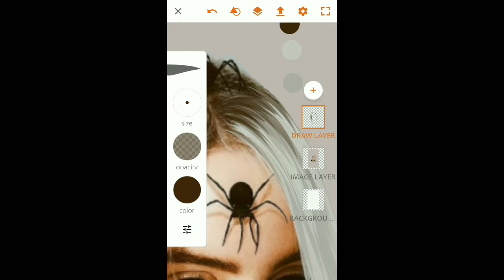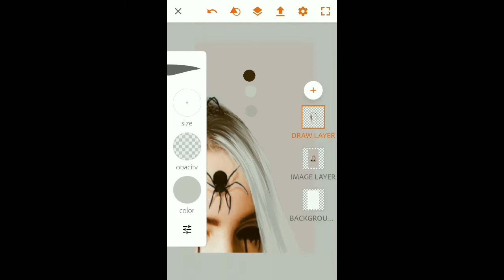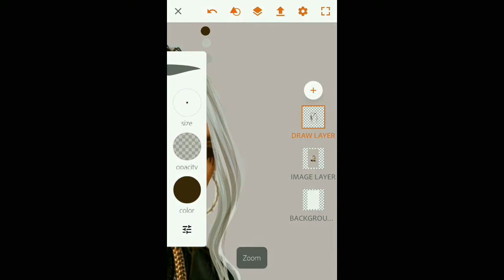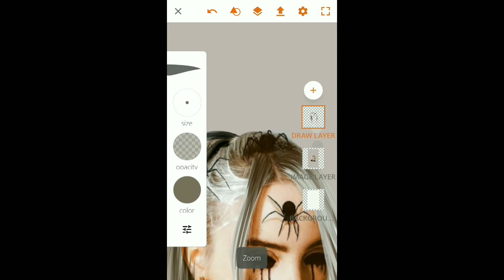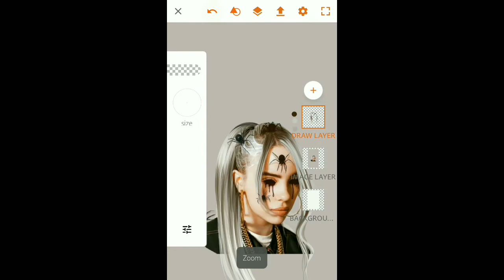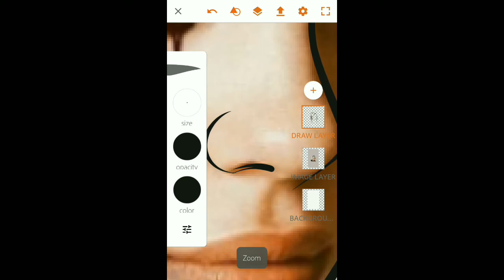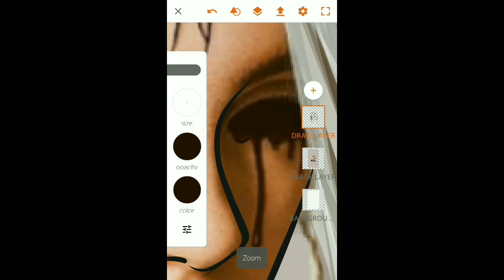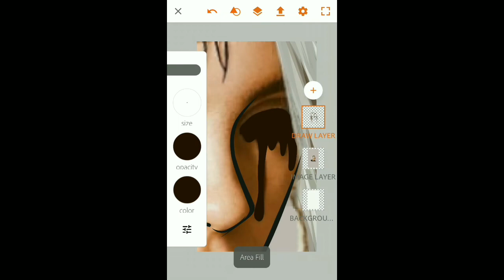Step BY step hair Billie Eilish/ Adobe draw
Pisct art: itsilinaoutline
❤️ Apps :Adobe draw
  Stay active ☺